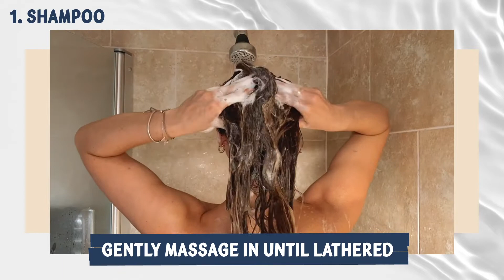Vita Coco - řada Repair: Jak používat?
Značka Vita Coco již u nás představila svůj multifunkční kokosový olej. Nyní přichází s vlasovou péčí, která je kokosy doslova nabitá!
Řada Repair obsahuje šampon, kondicionér a bezoplachové sérum. Díky kokosovému oleji budou vlasy chráněny před poškozením při tepelném stylingu, před působením každodenních vnějších vlivů, ale také před krepatěním. Minimalizuje roztřepené konečky!